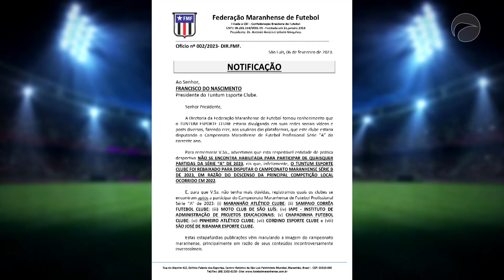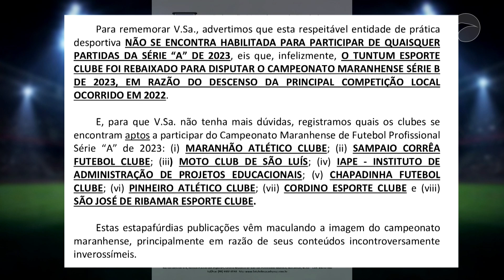Esporte Guará 07/02/23- BL 03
A despedida dos times maranhenses da Copa do Brasil é um dos assuntos desta edição do EsporteGuara, com GaudencioCarvalho, TadeuNunes e